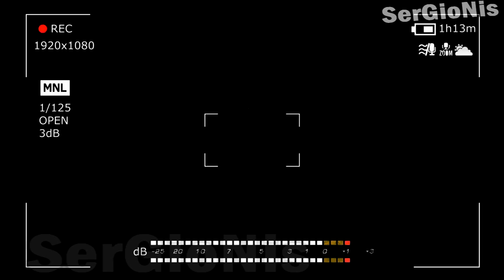ПОТЕРЯННЫЙ ЭПИЗОД ОТКУДА У ДЖЕЙМИ ЩУПАЛЬЦА | ПОТЕРЯННАЯ СЕРИЯ ДЖУМИ ЩУПАЛЬЦА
СПРАШИВАЙ: ask.fm/s_e_r_h_y_i__k_i_n_g